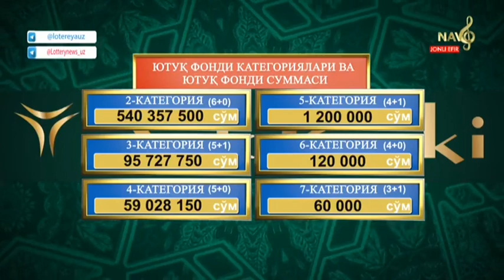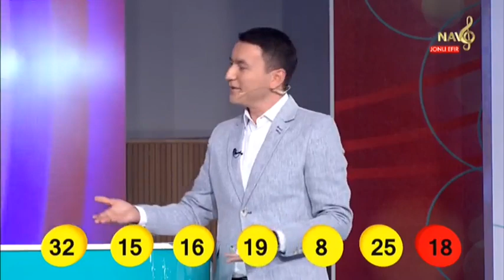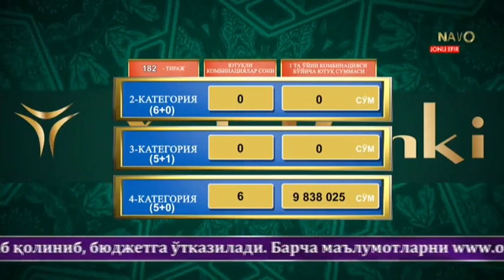Super lotto | 182-тираж учун «Superyutuq» 5 млрд сўм [04.11.2021]